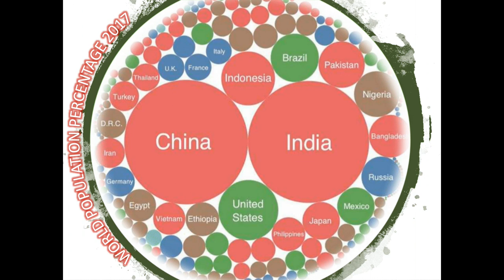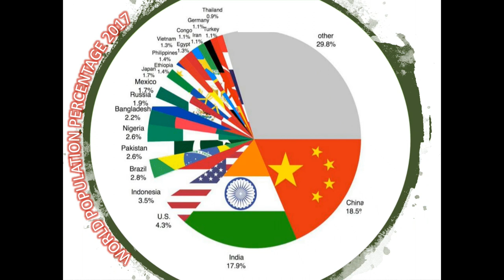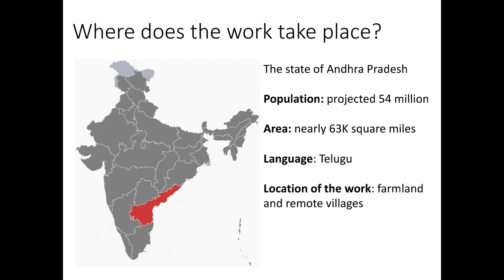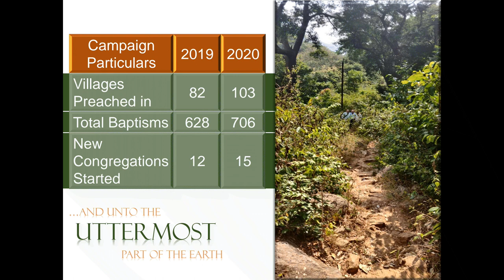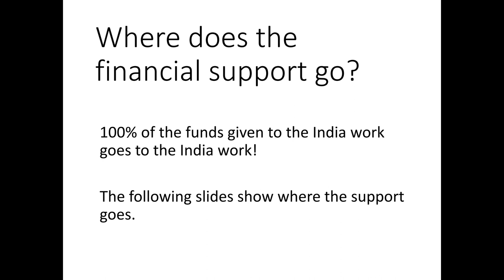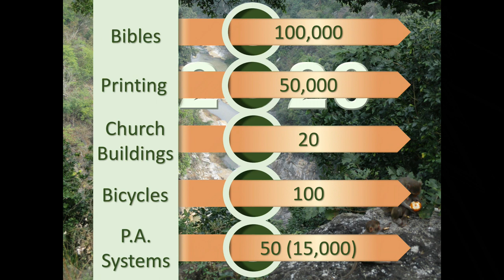Zackery Holmes - India Presentation 2020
Zack is beginning a new work in India. It is a work that we are familiar with, it will be with Jack Honeycutt through 2021, with the intention of taking over completely by 2022.